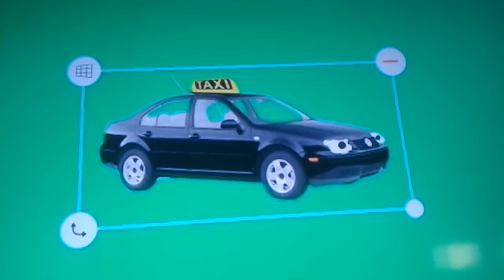Twilight And Mashumairesh Episode 9 Part 2 out of 5